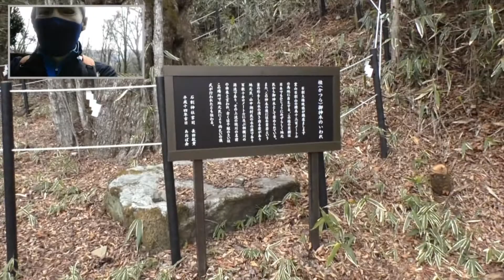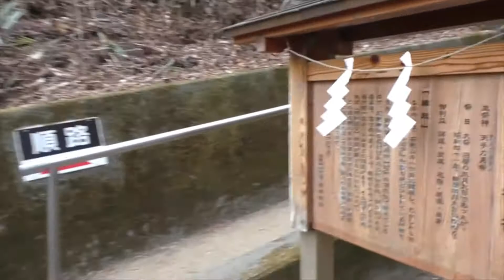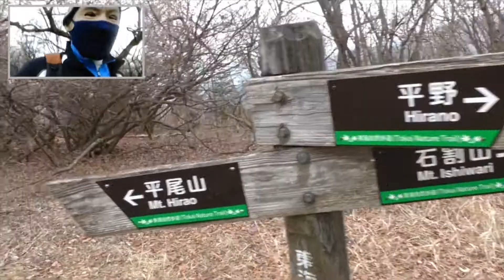MASK DE 階段道1 石割神社→石割山→平尾山 403段 By Silicone (It is the first time series of "MASK DE STAIR-WAY ")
「マスクデ」の新しいシリーズが出来ないかと思い、階段のある参道を探して歩いてみました。まずはお手軽なところで、403段の階段がある、石割神社の参道と、せっかく富士山も近いのでその先の石割山と平尾山を回ってきました。
結構400段でもきついですが、今後もう少し長いところをめぐってみたいと思います。